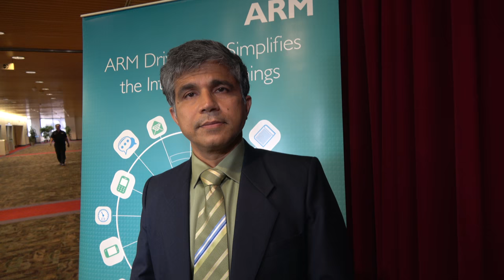ARM Cortex-A75, ARM Cortex-A55, ARM DynamIQ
For faster ARM Powered laptops, smartphones, servers and more, Nandan Nayampally, GM & VP of ARM’s Compute Processing Group announces the ARM Cortex-A75 and ARM Cortex-A55, the new fastest performance, most power efficient ARM designs for high end performance and for mid-range to entry level processing, the first processors launched on ARM DynamIQ technology, designed from the ground up for AI improvements, low latency, acceleration connections, ARM Cortex-A75 delivers 50% improvement in raw integer performance, even greater gains for specialized workloads at given nanometer manufacturing, with these also working even better on newer smaller nanometer manufacturing making these all that faster. ARM Cortex-A75's new performance enables faster ARM Powered Laptops and Smartphones with faster performance and better power efficiency, also suitable for infrastructure (servers, networking, more) and self driving cars and other uses in the automotive industry. ARM Cortex-A55 provides the new LITTLE to Cortex-A75’s big, with 2.5x the power efficiency of its predecessor, bringing performance to the edge across a variety of applications and performance points from IOT edge gateways to mainstream. Combining the two new CPUs in a DynamIQ big.LITTLE cluster gives you multiple configurations, and specifically doubles performance in a 1+7 configuration for example.